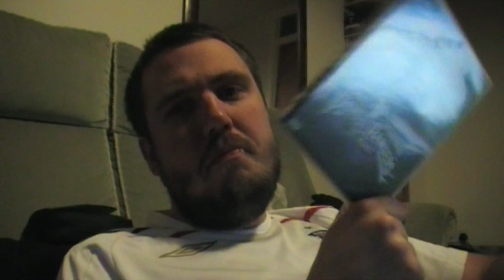Reaction & Review-UK - Mighty Morphin Power Rangers: The Movie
The first episode in the Reaction & Review-UK series.

Mighty Morphin Power Rangers: The Movie
Directed by: Bryan Spicer
Produced by: Haim Saban, Shuki Levy and Suzanne Todd
Staring: Jason David Frank, Johnny Yong Bosch, Steve Cardenas, Karan Ashley, Amy Jo Johnson, David Yost, Jason Narvy, Paul Schrier, Paul Freeman and Nicholas Bell
Genre: Kids, action movie
Rated: PG (mild violence)